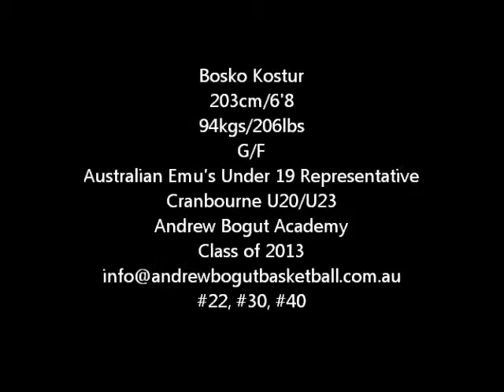Bosko Kostur Highlights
Class of 2013 (4th November, 1994)
6'8 SF
Andrew Bogut Basketball Academy
Australian Under 19 Representative
Victorian School Boys Representative
Cranbourne Under 20s and Under 23
Number 22, 30, 40 Grey/Blue